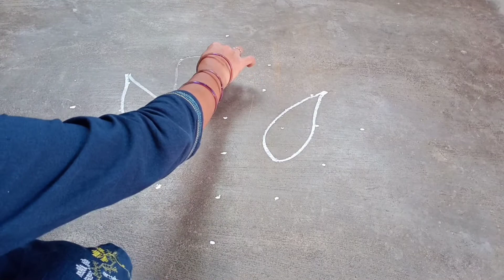Beautiful peacock rangoli designs,7*1dots designs, chukkala muggulu,rangoli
Beautiful peacock rangoli designs
chukkala muggulu,